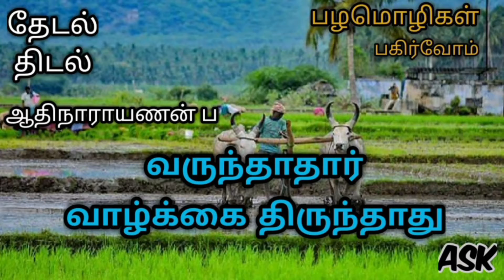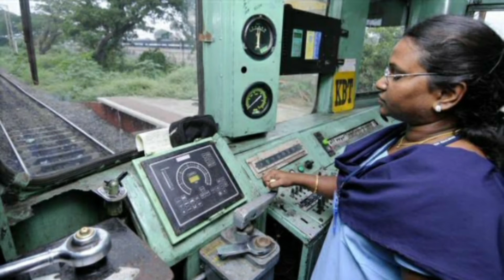பழமொழிகள் பகிர்வோம் பகுதி 14 | வருந்தாதார் வாழ்க்கை திருந்தாது | proverbs | motivation | தேடல் திடல்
வருந்தாதார் வாழ்க்கை திருந்தாது என்ற இந்த பழமொழி நமது செயல் திட்டங்களுக்கு நம் உடல் வருத்தி தரும் உழைப்பும் ; நமது செயல்களில் ஏற்படும் தவறுகளுக்கு மனம் வருந்தி திருத்திக்கொள்ளும் பண்பும் வாழ்க்கையில் நல்ல திருத்தம் தரும் என்ற சிந்தனையை சுருங்க விளக்குகிறது.